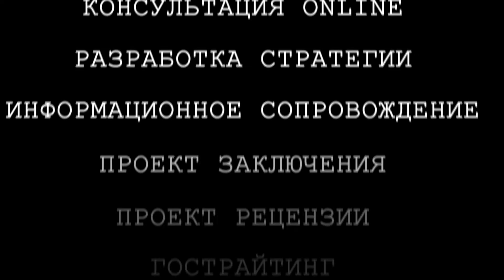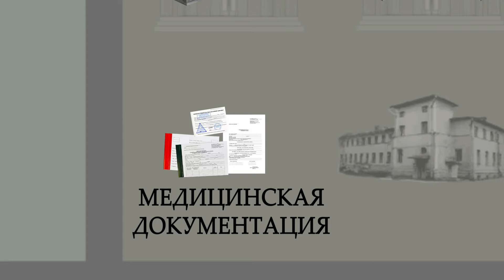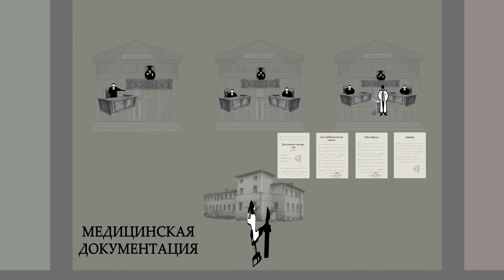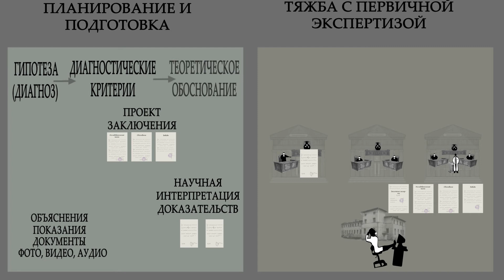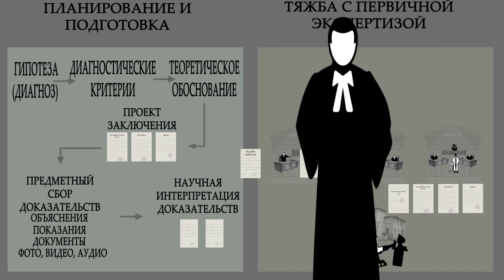Оспорить завещание, дарственную и договор через психиатрическую экспертизу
Взаимодействие с судебно-психиатрической экспертизой по спорам о сделкоспособности в гражданском процессе - процесс исключительно деликатный. Самая популярная проблема в таком процессе - заключение эксперта с указанием на отсутствие данных в своем обосновании, будет знакома практикующему юристу, что ведет процесс к повторной экспертизе - гораздо более трудозатратной в процессуальном плане процедуре. Мы предлагаем готовить процесс заблаговременно, выкручивая шансы на принятие судом благоприятного решения до максимума, путем предметного и осмысленного сбора, обработки и предъявления доказательств, нивелируя при этом пробелы в квалификации и халатности эксперта. Собственно говоря, методология этого процесса и описывается в видео мастером судебно-психиатрических экспертиз с багажом более 5000 заключений за плечами.

Ваш Добрый Док всегда на связи в телеграмм - @Insanityforyou